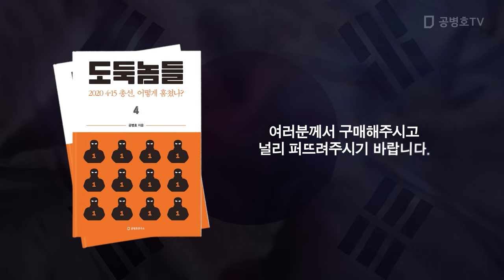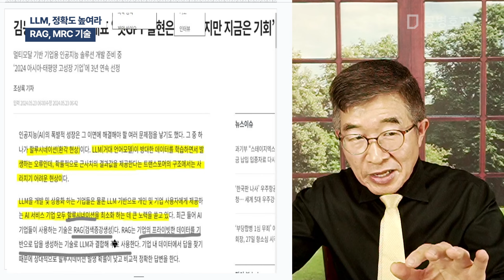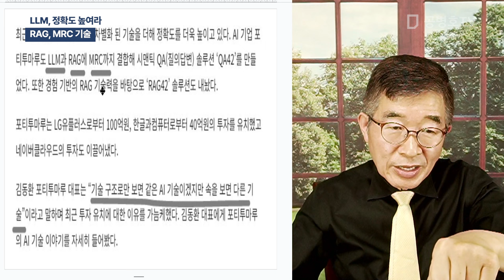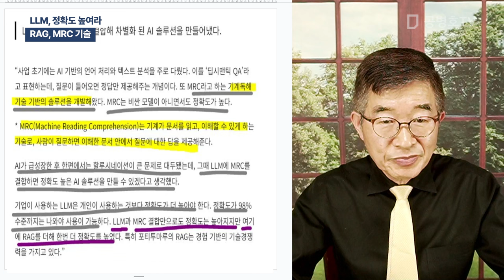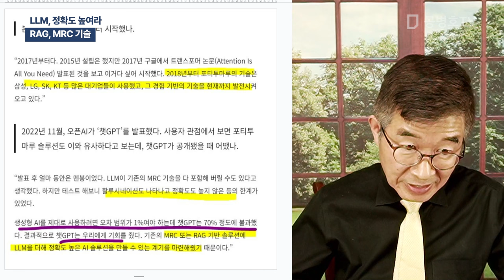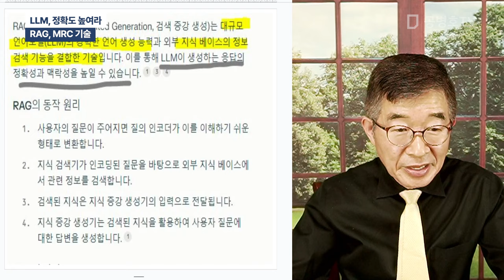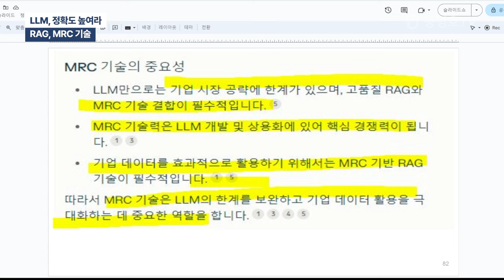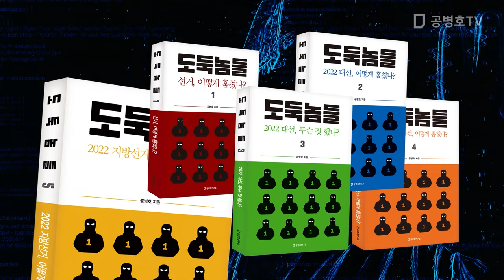LLM, 정확도 높여라 / RAG, MRC 기술 [공병호TV]